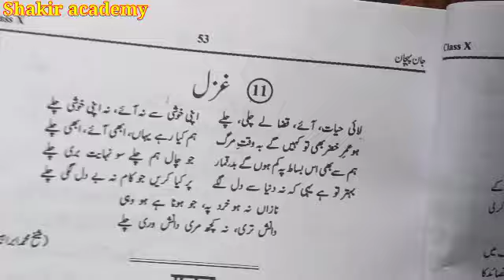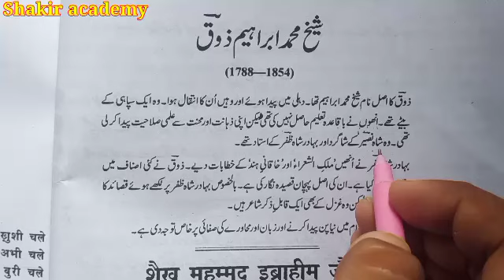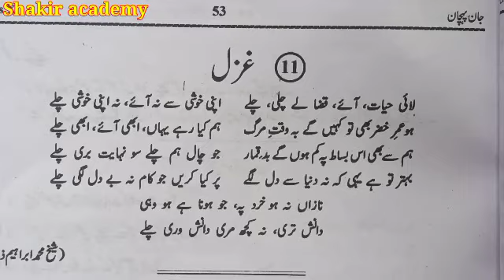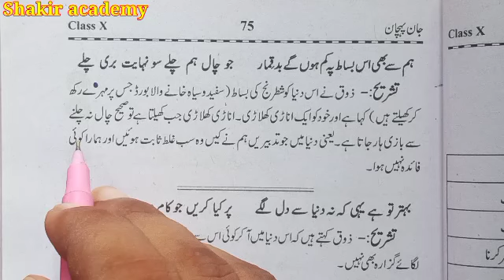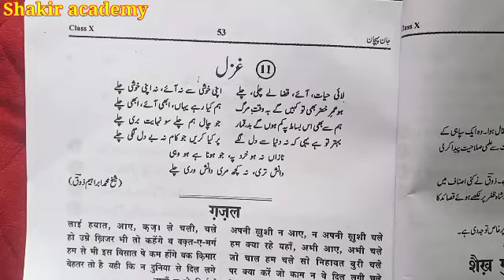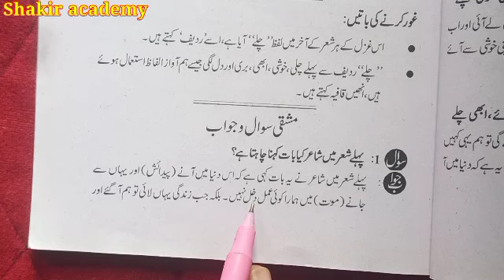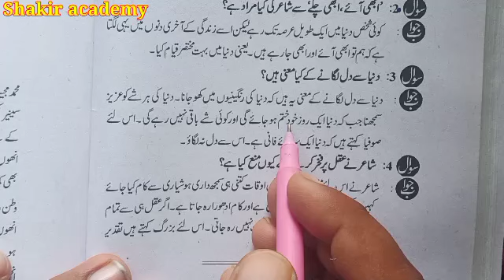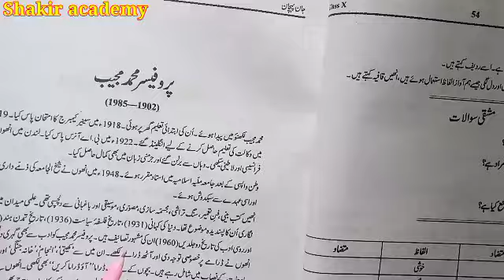Chapter 11 urdu class 10 with Answers & Poet (IBRAHIM ZAUQ) Ghazal Jaan pehchan CBSE NCERT book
Jaan Pehchaan class 10th Urdu NCERT CBSE
कक्षा 10 जान पहचान के लिए एनसीईआरटी उर्दू पुस्तकें

jaan pehchan urdu book class 10 solutions pdf